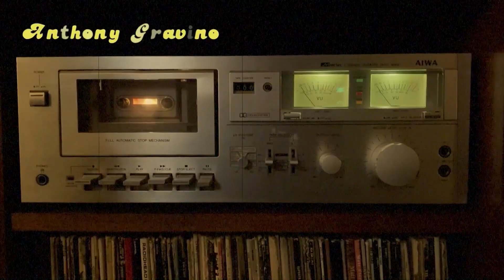High Cross Sound - Prairie Fire 203